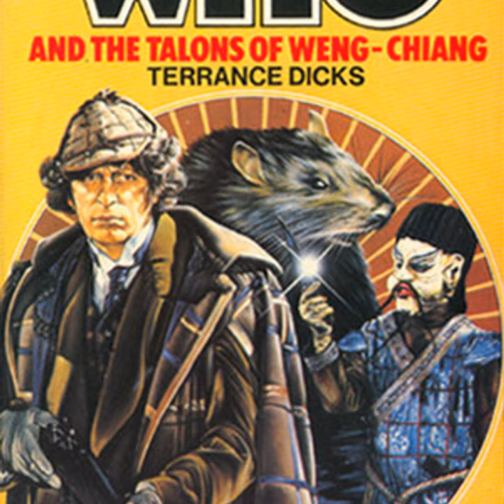Episode 37 - The Talons of Weng-Chiang (with Kate Orman & Jon Blum)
"The Talons of Weng-Chiang" is still, by popular acclaim, one of the greatest "Doctor Who" stories of all time. It's still in the top-10 -- out of both Classic and New series -- in the year-2014 DWM survey, and is even top-5 among Classic stories on that list.

"Talons" however also has major problems. One is the language; words that may (or may not) have been acceptable in 1977, are certainly not acceptable here in 2022. Two is the story's world-view, in which the immigrants (the Chinese, and other groups to be found in London's East End in the 1890s) are Other, alien, here solely to cause trouble -- described by various English characters within the story as "inscrutable", "pixilated", and "bloodsucker". "Doctor Who" -- both the TV show and the character -- has spent the better part of 60 years sticking up for the underdog, empowering the powerless and defending the oppressed. But for six weeks in the winter and early spring of 1977, the show took a break from that, and told a story instead about defending the Crown from... those other people.

Of course, "Talons" is NOT the only "Doctor Who" story with indefensible language and beliefs -- not the only Classic Series story to do that, and certainly there are New Series stories which also have problems. Does loving "Doctor Who" mean we have to accept its baggage?

Over the next two hours, join Jason -- and our first tandem guests, long-time Doctor Who novelists Kate Orman and Jon Blum -- as we take an unflinching look at this story, and then try to see if it's still possible to love this story in spite of its flaws, its many flaws.